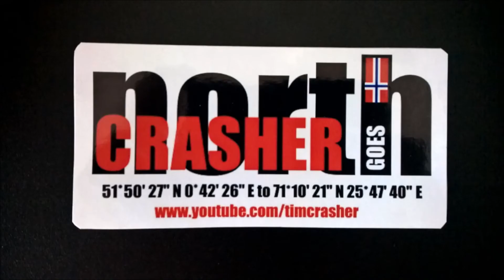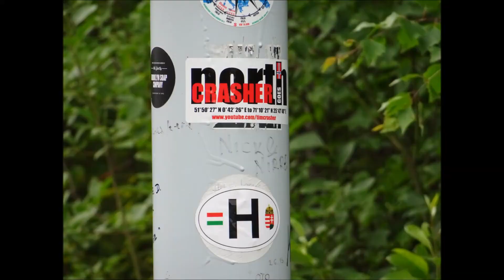Crasher goes North: Episode 5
I didn't shoot much of the journey over the next few days. Greg and I have a rest day in Mora, and then make our way up to Umea to meet our friend Finn. I would then travel with him up to Finland, while Greg makes his way South again.
The roads were straight, boring, and tree lined for hundreds of kilometers, so it was not worth filming. But, it was the fastest way to get to the North of Norway so we suffered it for a few days.
I will be back on track with some footage in the next vlog.